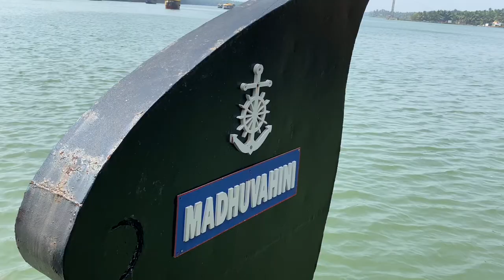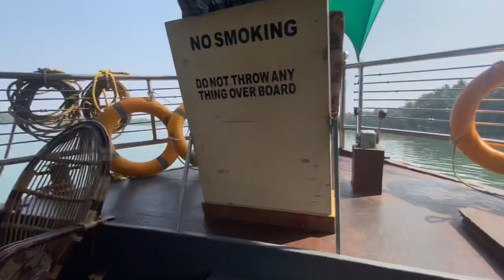🤑1 Day 22 KM Travel Houseboat നീലേശ്വരം💃W/Nauman Raazi😍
LOCATION:

Aronee Houseboat Booking
Thejaswini River, Purathekkai, Thaikadappuram Rd, Via, Nileshwar, Kerala 671314

Madhuvahini House boat
Purathekei Nileshwaram

NOTE THIS POINT:

ALL CHARACTERS AND EVENTS IN THIS VIDEO ARE ENTIRELY FICTIOUS.ANY SIMILARITIES TO ACTUAL EVENTS OR PERSONS,LIVING OR DEAD IS PURELY COUNCIDENTAL.

MY ALL VIDEOS ARE ENTIRELY DIFFERENT ONLY FOR ENTERTAIMENT PURPOSE
LOVE YOU GUYZZZ♥️💋

NAUMAN

LUQMAN

Don't Just Share your message.Stake Your Claim and Amplify it.

New videos!❤︎

NAUMAN’S VLOG♥️

**All video and audio content ceated by myself and or used with permission from the creator